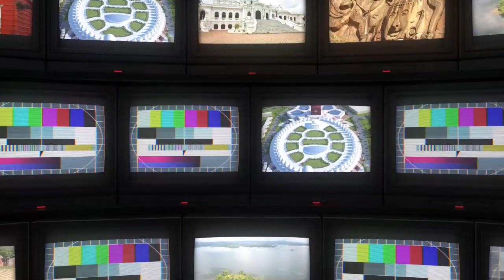BRU RESETTLEMENTO TONGNAIROKNI BAGWI RWNGNOK PHITA RASWI PHIYOGWI RIKHA MLA PHILIP KR REANG.